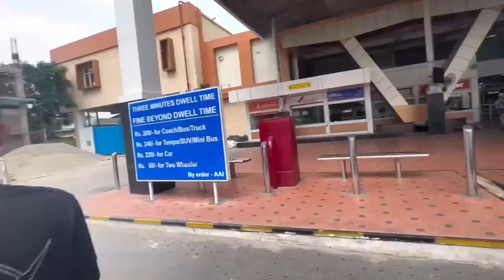|| This time more Harder for Sanjeev to go back to Duty ||🥺 Chori ko maya lay duty janu Garo vayo